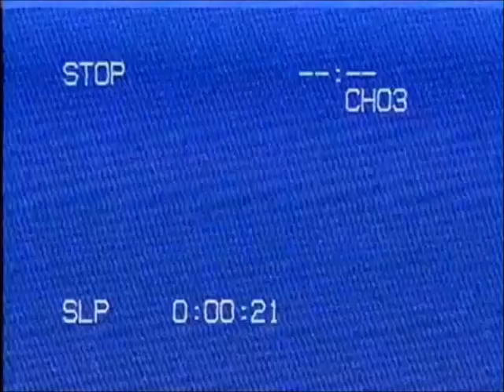GTR 2 - BTCC 1998 Donington - Eurosport VHS montage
So I was thinking about doing another VHS montage from Assetto Corsa, but then some old BTCC videos popped up to my Youtube home page out of nowhere so I got an idea to do what I did in this video. I haven't played this game for a long time (the previous video I made from the game is from February 2016 and that's nearly 3 years ago) so I decided to do a VHS montage from GTR 2 this time. This is one lap at Donington with the 1998 BTCC cars (I set the replay camera to follow the leader which the game randomly selects so it was following Warwick's Vectra through the lap) and I also installed an Eurosport logo for the replay camera so that it looks like a TV recording (or at least remind you of one). Enjoy!